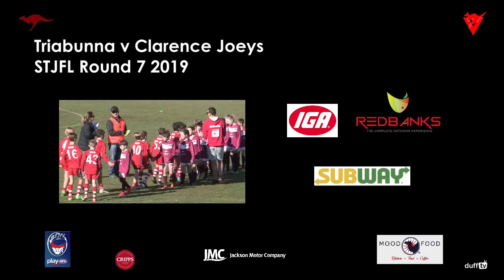Triabunna U9 v Clarence Joeys 2019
Full match played at Triabunna on Sunday 16th June 2019